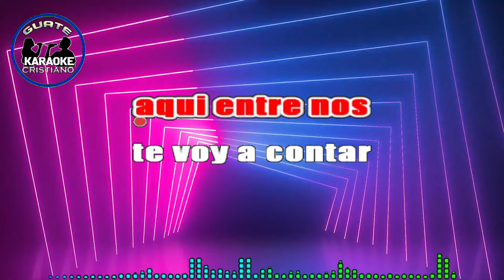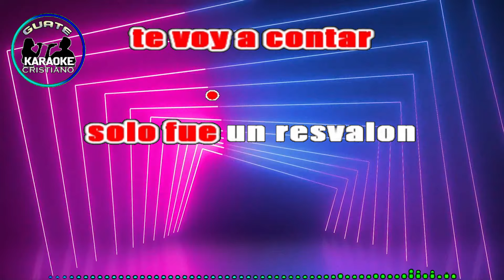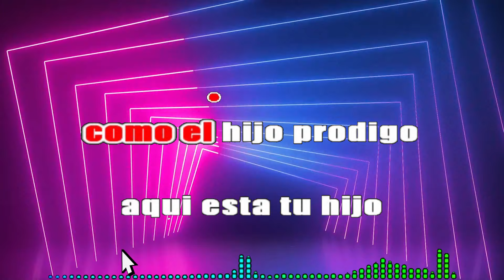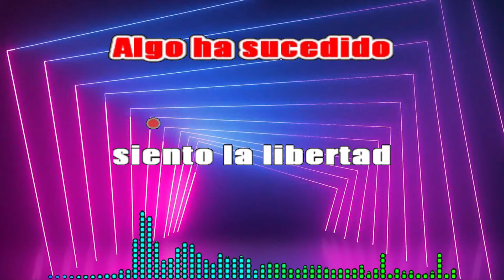KARAOKE LOS TEMEROSOS DE JEHOVÁ PORQUE TE MARCHASTE